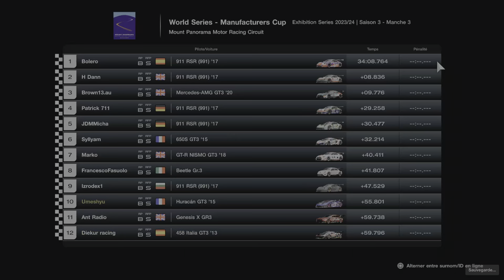Gran Turismo 7 - Mount panorama - Lamborghini Huracan Gr4 - Manufacturer cup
Humm alors comment dire...
Premier essai, qualif 12, j'ai tenté le mode eco pour tout faire d'un coup..ce n'est pas passé :-/ fini 10
Deuxième essai qualif 10, 1pit, 1 changement de pneus, des boulettes, fini 10 -_-
Je me dis que ça ne peut pas se passer comme ça .
Troisième essai, qualif 4, mais la lambo, elle n'avance pas, je tente de ne pas changer de pneus .. bah les pneus dur, ce n'est plus ce que c'était ^^
Désolé Mr Bethunois mais j'ai oublié de sauver le replay YY